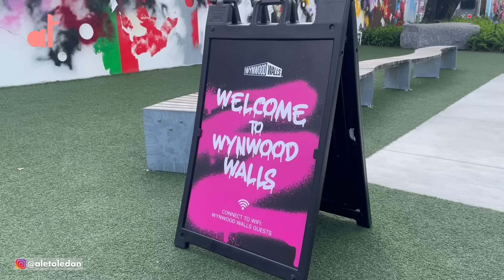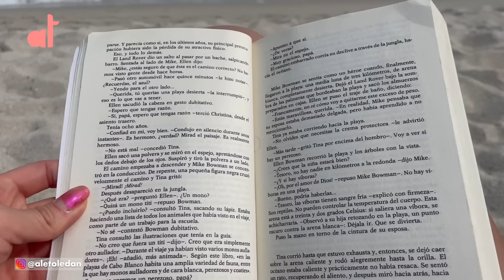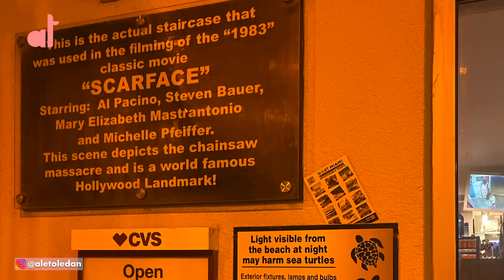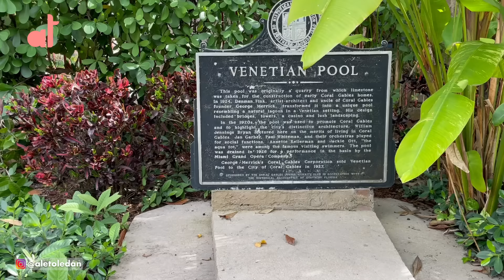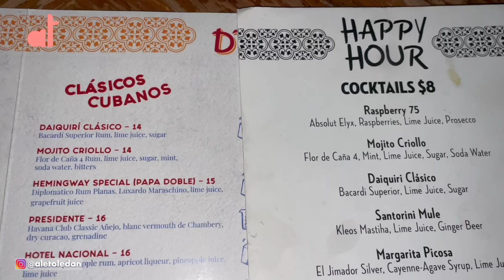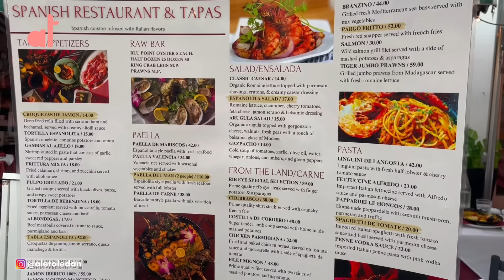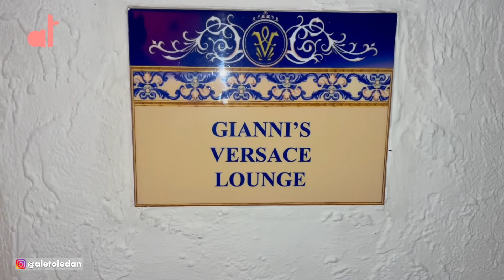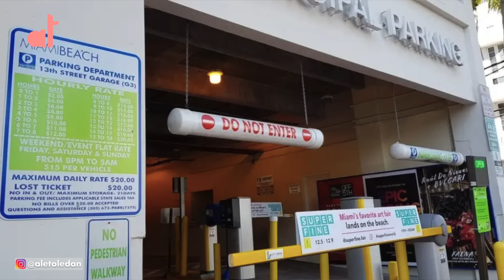10 Cosas que hacer en MIAMI / Ale Toledano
En esta ocasión visité la divertida ciudad de Miami y les traje una guía con 10 cosas que tienen que hacer cuando vayan por allá.
Aclaro que no están ordenadas por favoritas o por importancia :)

1. Wynwood Walls: El barrio donde los artistas expresan su arte a través de los grafitis y murales.

2. South Beach una de las playas más famosas del mundo.

3. Pasear por Ocean Drive en bici, patines, patineta, en auto o caminando.

4. Hosperdarse o conocer el hotel The Biltmore ubicado en Coral Gables,

5. Nadar en The Venetian Pool.

6. Observar el atardecer en el mirador de Brickell.

7. Tomar un mojito en Little Havana.

8. Vistar el museo y los jardínes de Vizcaya.

9. Comer en algún restaurante de Española Way.

10. Cenar en Gianni's, la mansión en donde vivía el famoso diseñador Versace.

La verdad es que todas las disfruté muchísimo y espero que este video les guste y les sirva para cuando ustedes disfruten de ese hermoso paraíso.

💕 Recuerden que recibimos donaciones para el canal

No olviden activar la campanita de notificaciones 🔔 😁

Canciones

Okey Dokey Smokey de Audionautix tiene una licencia Atribución 4.0 de Creative Commons.

Italian Morning de Twin Musicom tiene una licencia Atribución 4.0 de Creative Commons.